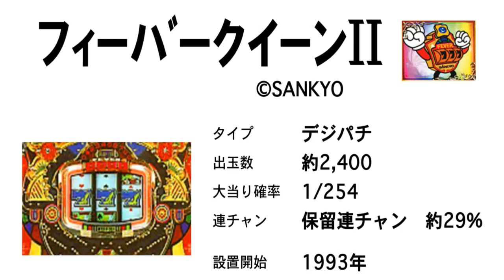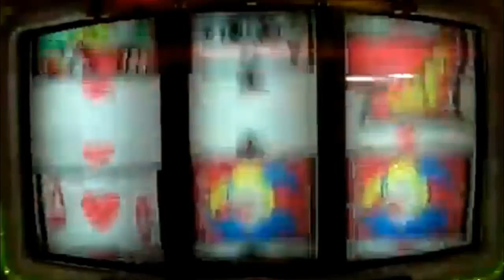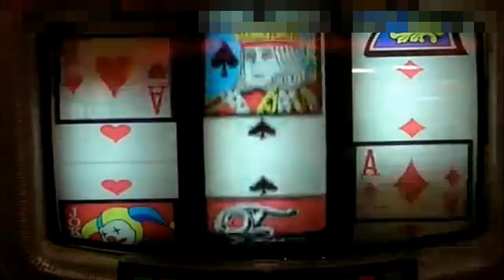【懐かしの名機編】 フィーバークイーン2 / TAKEZOのリーチコレクション 6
You遊クラブTAKEZOが 懐かしの名機の中から珠玉の？リーチをセレクト&コレクション。今回は1993年発売のフィーバークイーン2(SANKYO)。